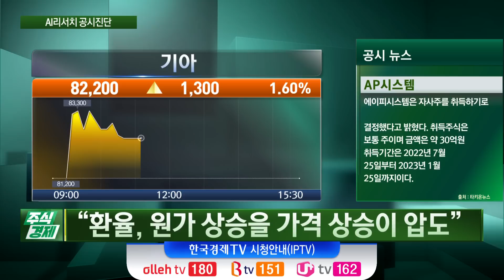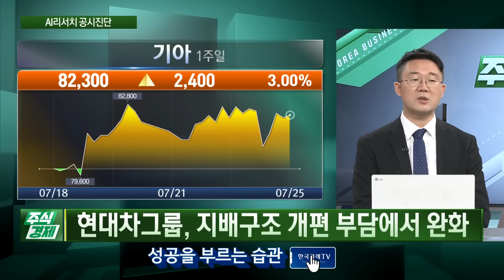삼성생명, 삼성전자 87억 규모 삼성전자 주식 매입(조호진)/ 공시진단 / 한국경제TV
○ 김두언 앵커
○ 전세원 앵커

*타키온 조호진 대표 공시 종목 정보*